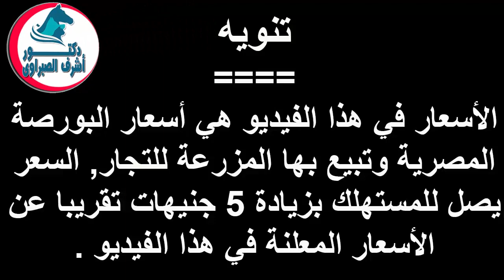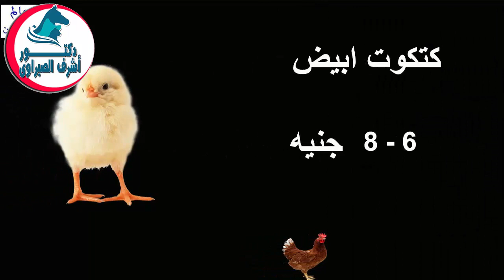أسعار بورصة الدواجن والكتاكيت والبط | وأسعار بيض المائدة والعلف اليوم الأحد 15 / 9 / 2019 !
أسعار البورصة,
أسعار الفراخ,
أسعار البيض,
أسعار العلف,
أسعار البط,